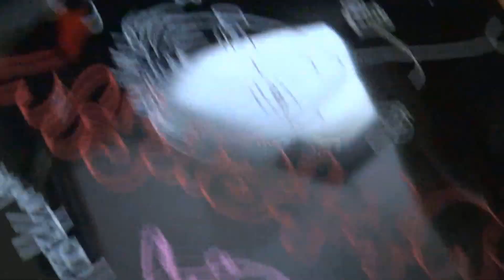Descontraindo 08-09-2013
Churrasco Basico no meu apê
narguile e varias risadas com os amigos